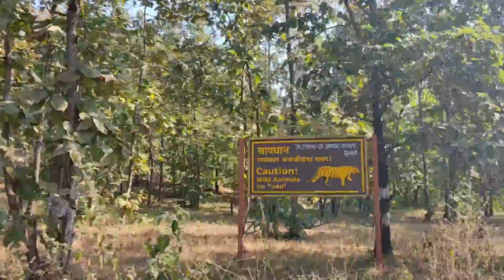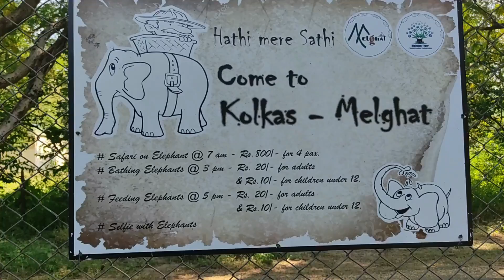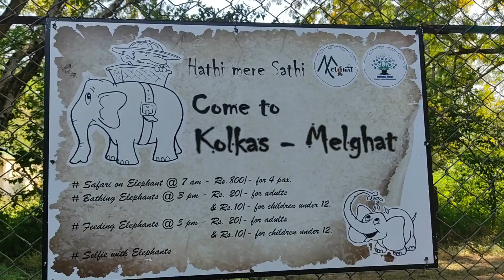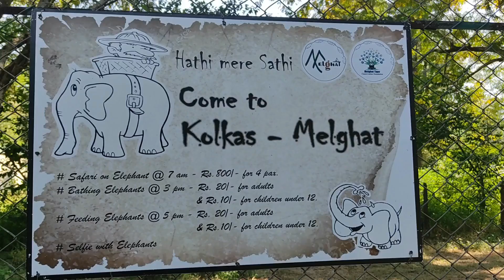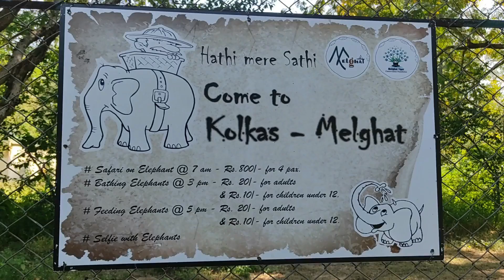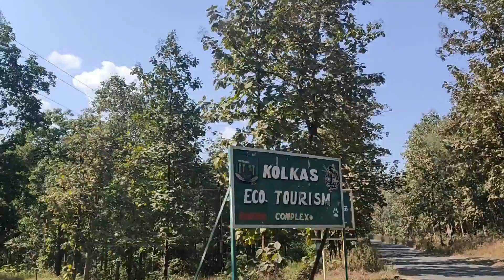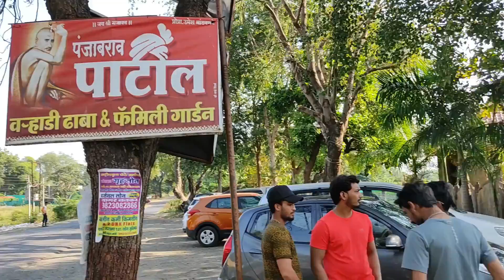Returning Back from Susarda | Vlog to Susarda | PART 2 | MELGHAT Resort | Diwali Holiday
○ My Camera

○ Action Camera